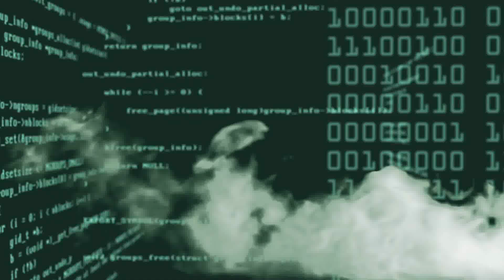8D Music | Why We Lose (feat. Coleman Trapp) | Non Copyright Background Music | Free English Songs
free non copyright background music for youtube
how to use background music on youtube without copyright
best background music for youtube videos no copyright
8d 10d music
8d 10d 16d music
what is the difference between 8d and 10d audio
what's the difference between 8d and 10d audio
difference between 8d and 10d
what is 8d 9d 10d audio
8d vs 10d music
difference between 8d 9d and 10d audio